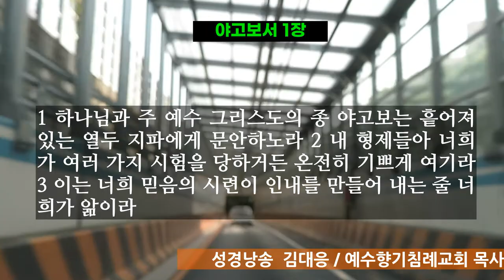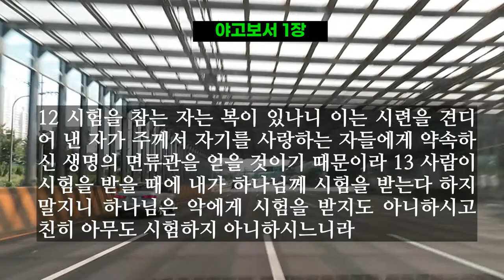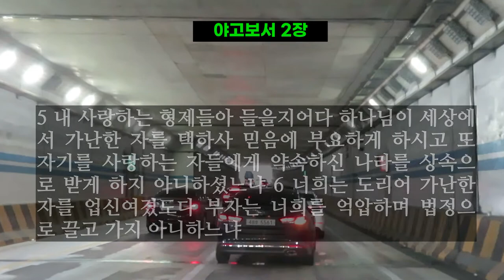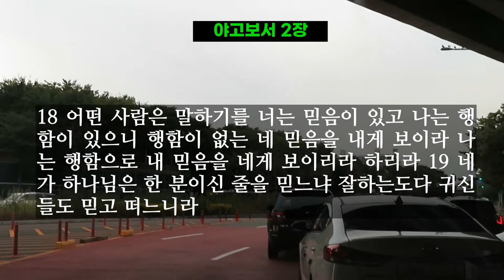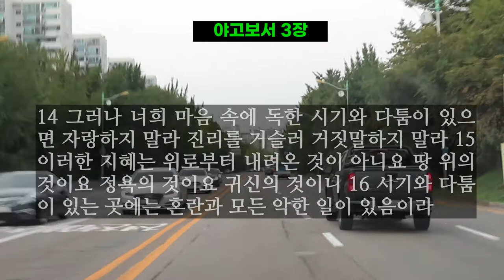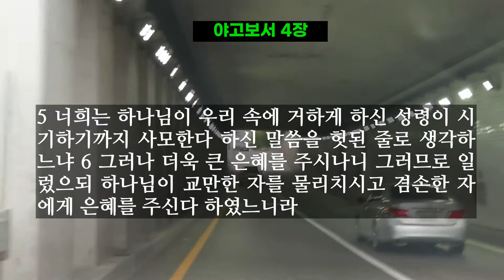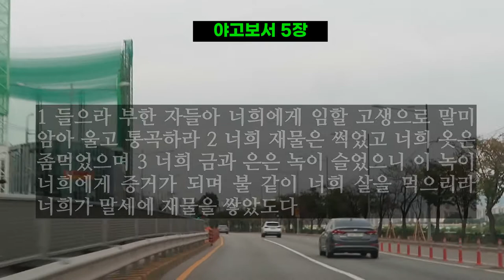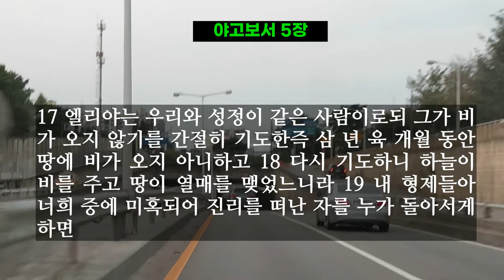믿음은 행함과 함께 일함으로 역사한다 야고보서전체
믿음의 기도는 병든자를 구원하리니 주께서 그를 일으키시리라 혹시 죄를 범하였을지라도 사함을 받으리라. 그러므로 너희 죄를 서로 고백하며 병낫기를 위하여 서로 기도하라. 의인의 간구는 역사하는 힘이 큼이니라.(야고보서 5장 15절-16절)

|▶미국 텍사스 사우스웨스턴침례신학대학원(Southwestern Baptist Theological Seminary)_